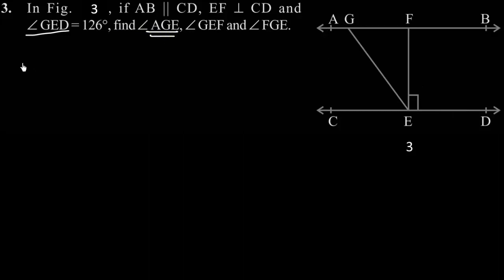Class IX Maths, Exercise 6.2, q 1 to 3, CBSE/UPBoard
exercise 6.2 maths up board questions 1 to 3 solved
class 9 maths NCERT/SCERT solved exercise 6.2 Questions 1 to 3 important questions for CBSE ,UP Board and  other state board 9th class exams.

by
selfstudyclub